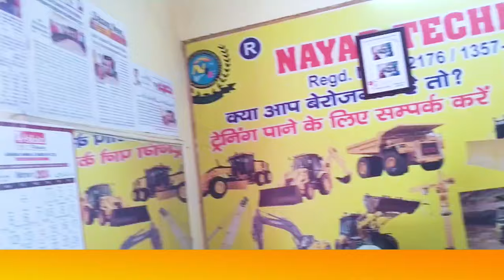Excavator student feedback | Excavator Training Centre | Excavator driving school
Excavator student feedback
Excavator training centre

COURSES :- JCB, POCLAIN (EXCAVATOR) , HAULPAK , VOLVO, GRADER, DOZER, TOWER CRANE, CROWLER CRANE, HYDRA CRANE, ROAD ROLLER,WHEEL LOADER (PAYLOADER), CAR, ETC.

Volvo 460 Student From Odisha Feedback | Nayab Technical Institute | Volvo Tipper Training Centre

@Nayab Technical Institute